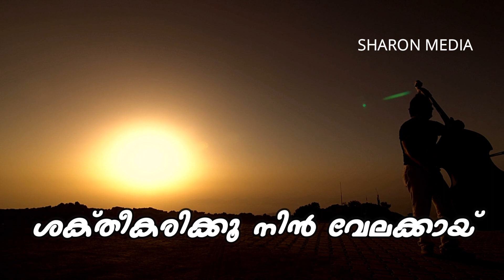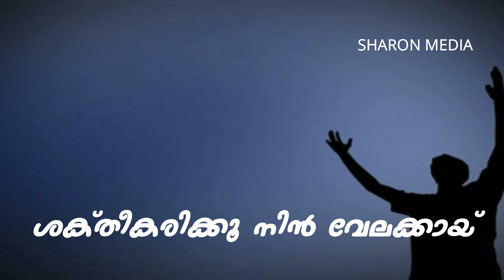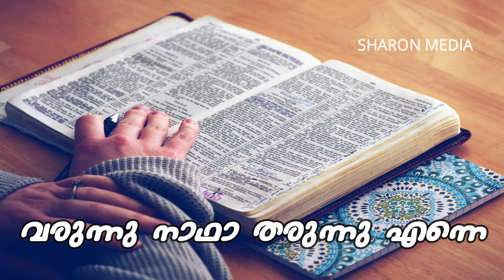യേശു എൻ സ്‌നേഹിതൻ യേശു എൻ ആത്മസഖി | EXCEL VBS 2018 SONG | Vocal : Benson Varghese